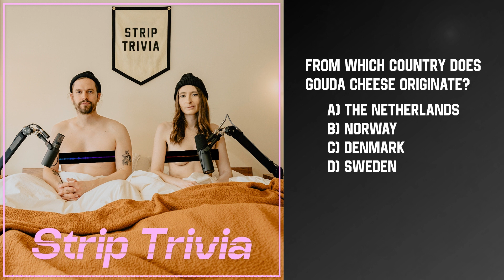The Secret Episode | Episode #07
Welcome to Strip Trivia. We're not trivia buffs, but we are in the buff.

We’ve got an undetermined number of articles of clothing on. For every question you miss, you lose an item of clothing. the game ends when someone ends up naked.